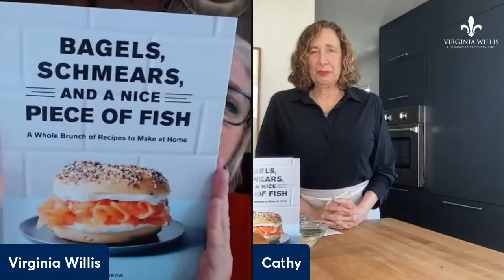Cookbooks with Virginia featuring Cathy Barrow & BAGELS, SCHMEARS, AND A NICE PIECE OF FISH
Cookbooks with Virginia is a weekly Livestream with Food Network Kitchen chef instructor and James Beard award-winning cookbook author Virginia Willis.

This episode features Cathy Barrow, author of BAGELS, SCHMEARS, AND A NICE PIECE OF FISH.

* Ask questions about tips and techniques.
* Learn new recipes.

Cathy Barrow is a food writer, cooking teacher and pie maker. For over a decade, Barrow was a regular contributor to the Washington Post’s Food section. She has written for the New York Times, Garden and Gun, The Local Palate, Modern Farmer, Saveur, Southern Living, NPR, and National Geographic, among others. Cathy lives near Washington, DC, with her husband, Dennis and two rescue terriers. Her first cookbook, Mrs. Wheelbarrow’s Practical Pantry, won the prestigious IACP Award for best single-subject cookbook. Her second, Pie Squared, was a James Beard Foundation nominee for Baking and Desserts. In addition, look for her other titles When Pies Fly (Grand Central) and her newest, Bagels, Schmears, and a Nice Piece of Fish.

Best VA